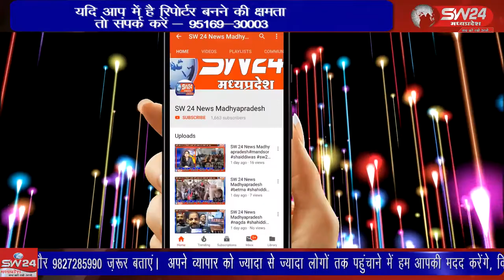SW 24 News Madhyapradesh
सरस्वती शिशु मंदिर विद्यालय छपारा में मातृ पितृ पूजन दिवस के शुभ अवसर पर मां सरस्वती पुजन आयोजित किया गया। छपारा से आरिफ मोहम्मद की रिपोर्ट